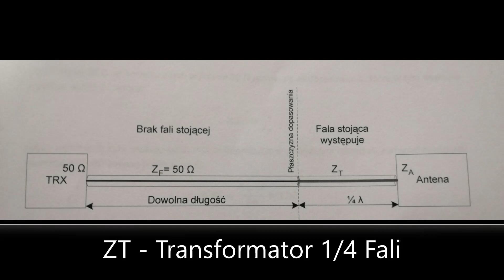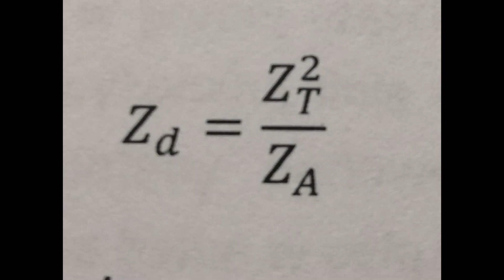Długość kabla antenowego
Materiał poruszający tematykę doboru długości kabla antenowego do anten jednopasmowych